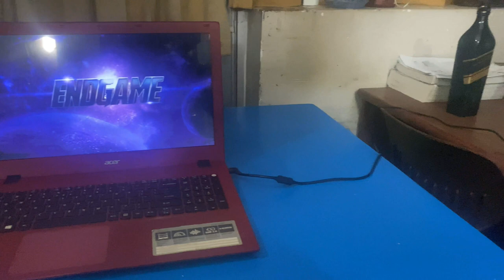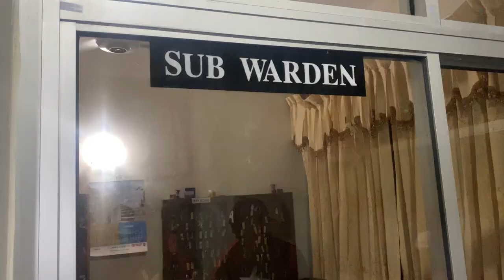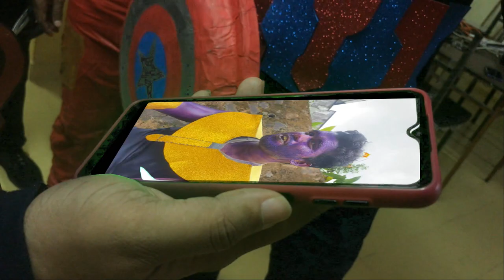Going down - END GAME | Intro video - 39th batch |Faculty of Medicine| University of Ruhuna